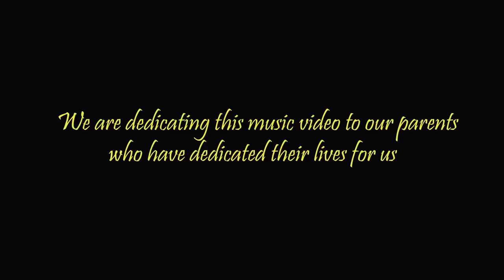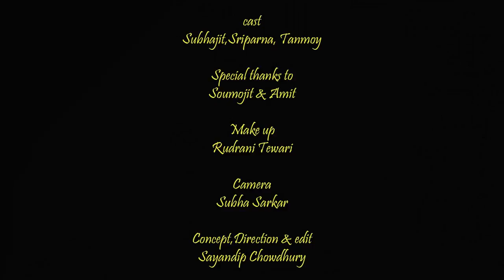a kon sokal